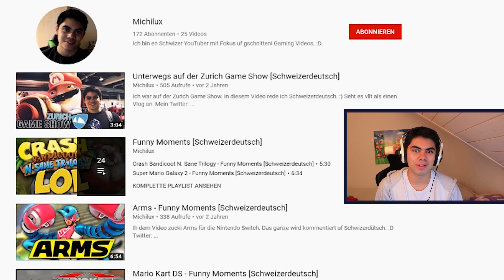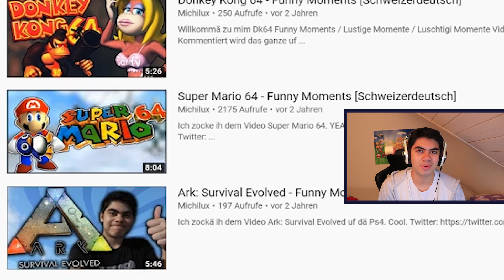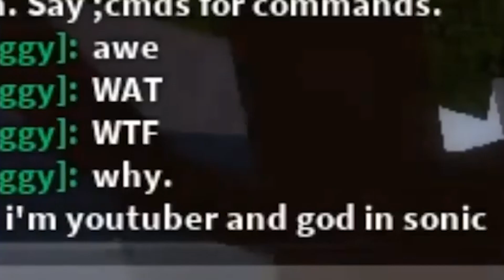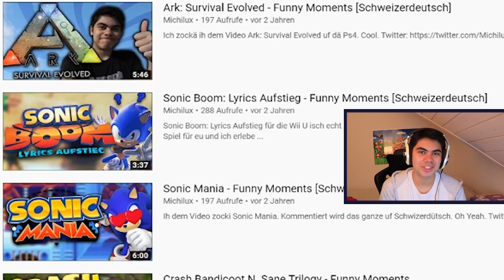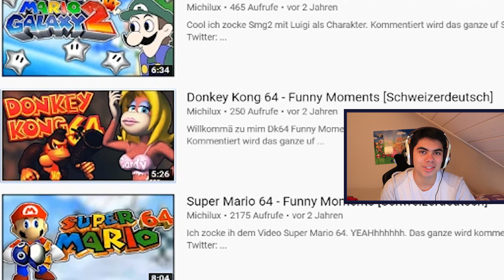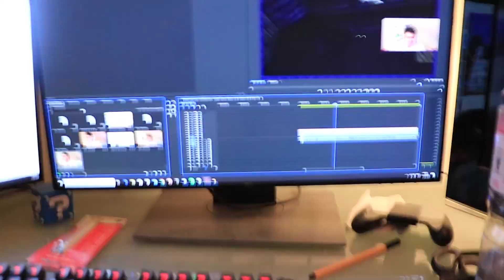Michilux Cringe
In diesem Video reagiere ich auf Videos, von meinem schweizerdeutschen YouTube Kanal, namens Michilux. :D